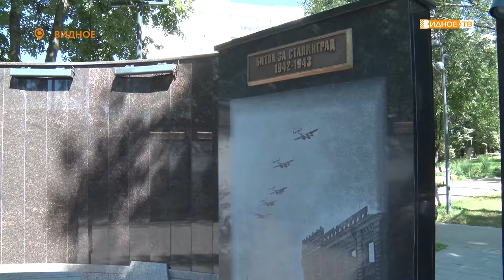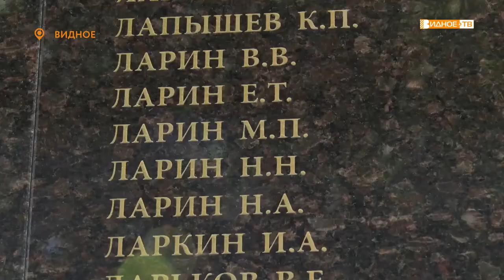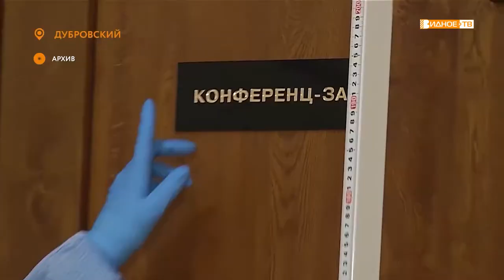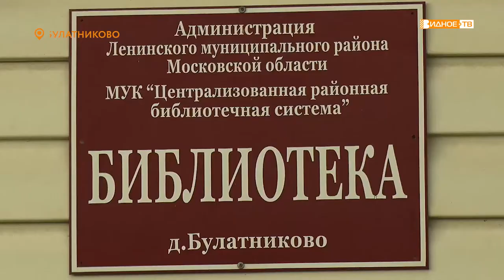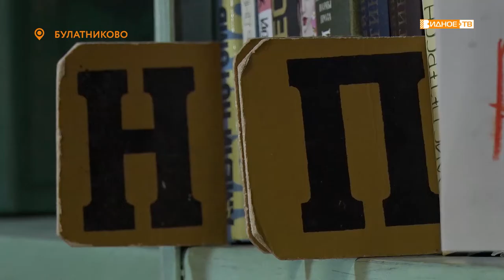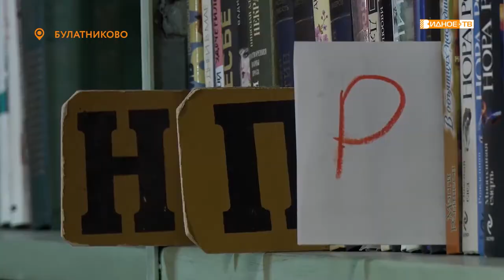Новости телеканала Видное-ТВ (07.07.2021 - среда)